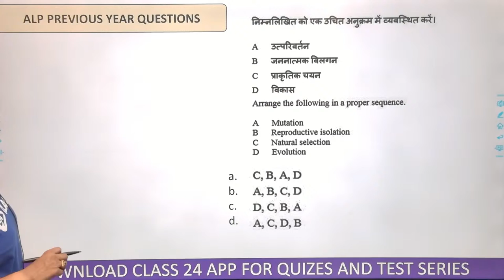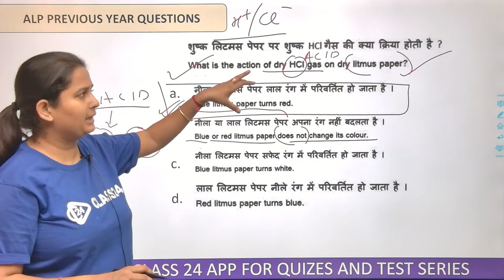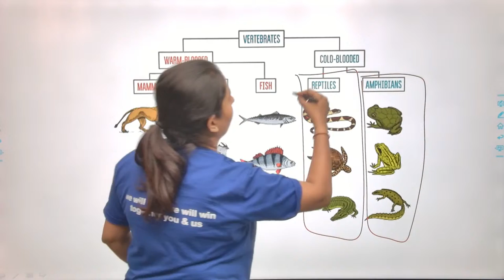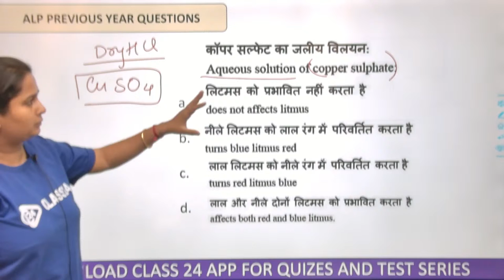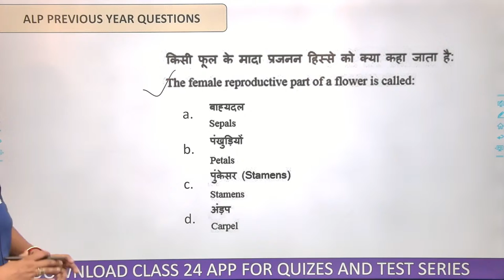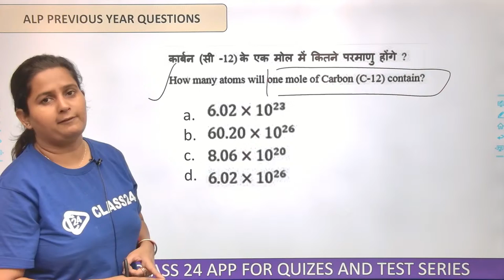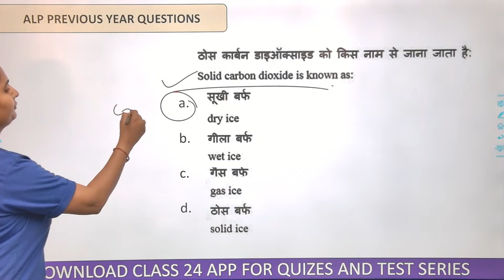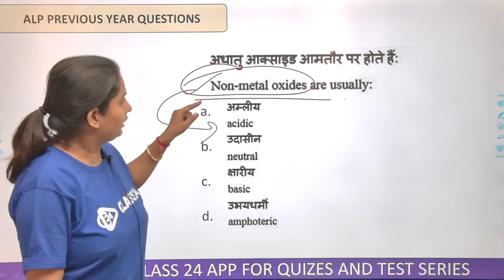RRB Assistant Loco Pilot (ALP) | Science Questions Asked in 2018 Exam | Shipra Mam | Class24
Your practice is more important to crack Group D.

Features:-
1. Daily Live classes
2. Daily Practice Quiz
3. Pdf Notes
4. Exam-Wise Live Tests
5. Online Test Series and much more.